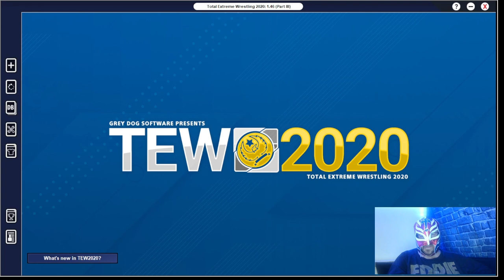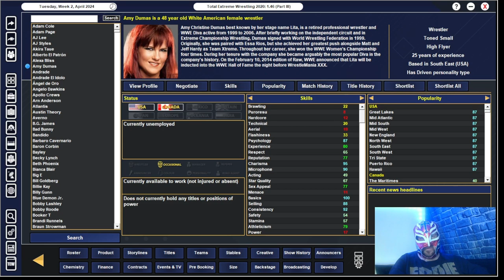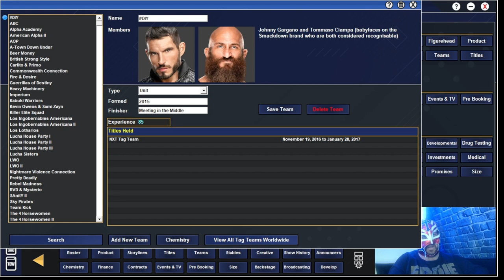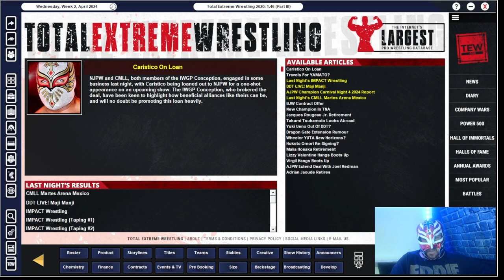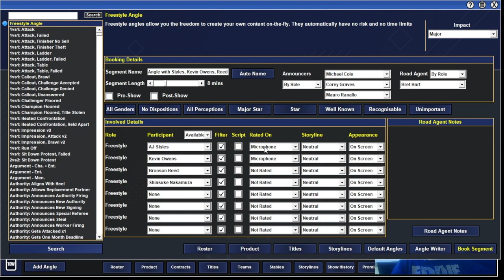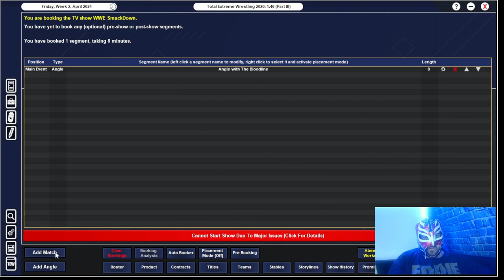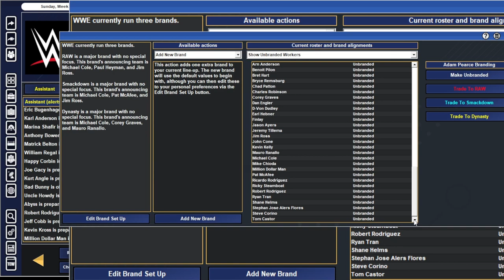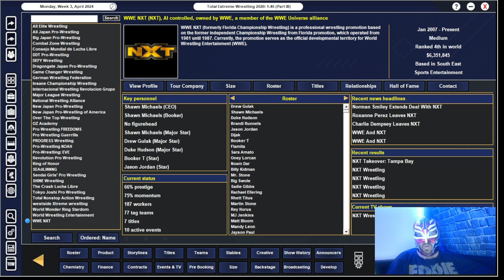TEW 2020 WWE Twitch Replay Episode 13 - Who Is The Best Booker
Watch me, Josh and Dave have a brand each to manage. I am managing Raw, Josh is managing Smackdown and Dave is managing his newly made brand called Dynasty.
In this episode we book our first shows.
Who do you think books the best show?

I stream on Twitch 3 times a week on Monday's, Tuesday's & Thursday's at 2pm UK time.